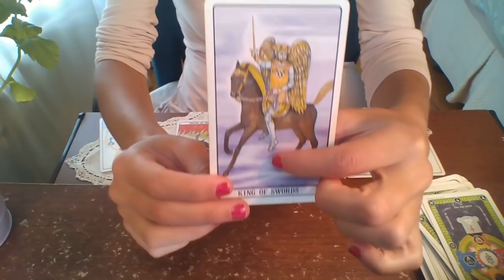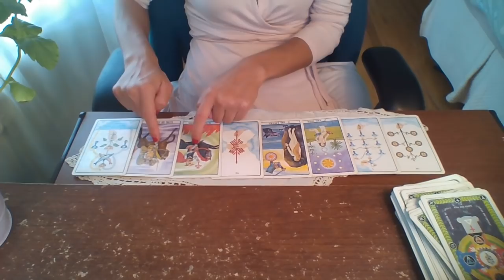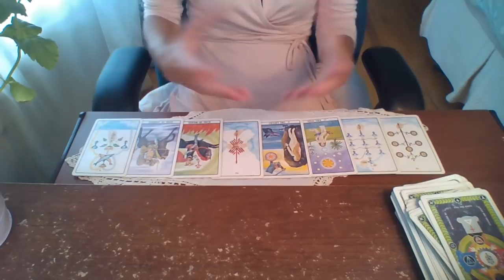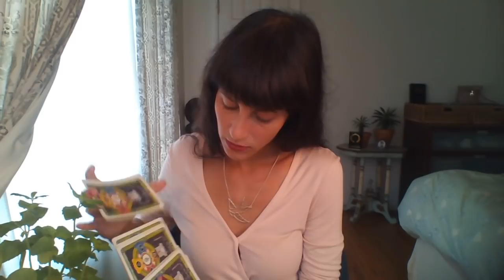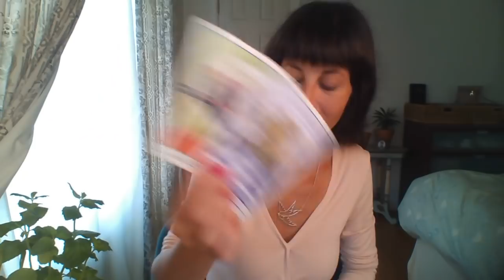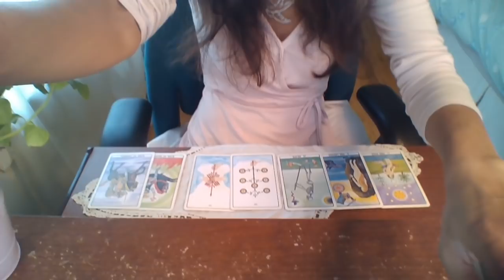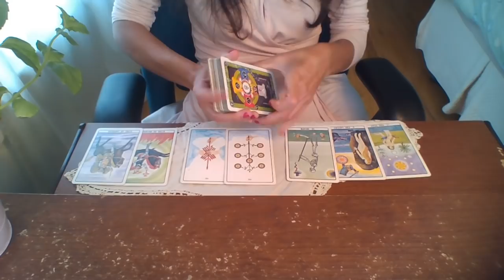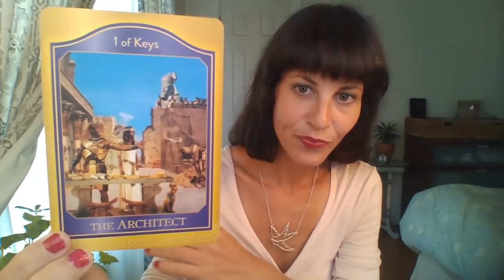CANCER October 2018 | Know Thy Dream &... WAKE UP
1 hour PRIVATE READING LIVE Video Chat OR Phone Call:

Tarot Deck: Rider Waite Tarot
Oracle: The AKASHIC TAROT